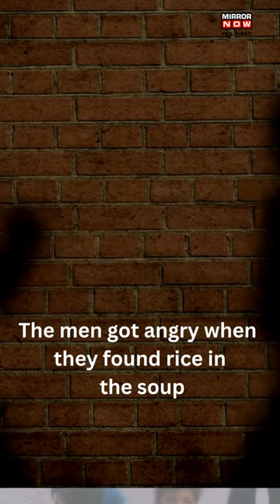Pune News | Youths Kill Waiter After Finding Rice In Mutton Soup | Viral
A shocking incident has happened in Pimpri Chinchwad. A person along with his friend killed the waiter because of the rice in their mutton soup. Three injured, one waiter dead. The incident took place last night at Sasurwadi Hotel in Pimple Saudagar. The deceased waiter was identified as Mangesh Poste, 19 years old. The names of the injured are Ajit Mutkule and Sachin Bhawar.